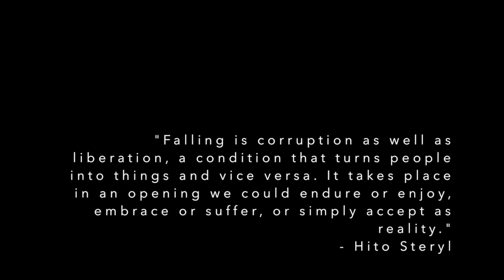freefall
Pensive imagery of the falling cup!